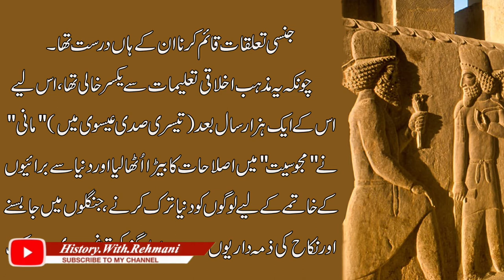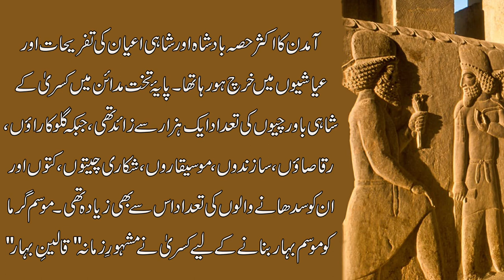Iran Religions before Islam - اسلام سے پہلےکا ایران - Tareekh e Ummat e Muslimah Series | Ep#08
We are working on Series about "History of Islam". In short videos, we will try to educate new generation about our past and history.

References:
Tareekh e Islam - Akbar Shah Khan Najeeb Abadi
Tareekh e Aalam e Islam - Prof. Muhammad Naeem Siddiqui
Tareekh e Ummat e Muslimah - Molana Muhammad Ismail Rehan